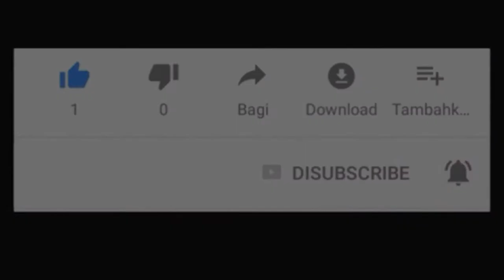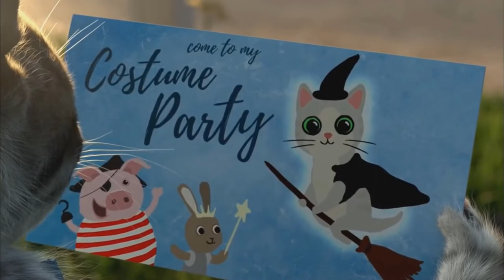funny cats|Cute cat|the best cats video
The videos we share for your entertainment are related to Pets animals  funny, etc., in order to serve your feelings. On the other hand, in order to love animals and nature.